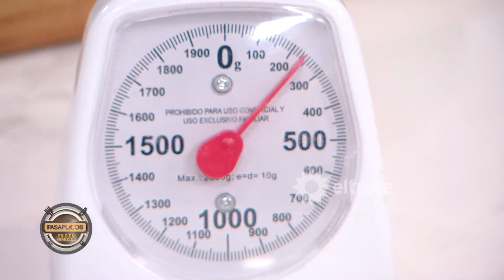Lau Fidalgo ganó el beneficio y puede robarle por dos minutos la asistencia de Pau Trapani a Saccone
Momento emitido el miércoles 30 de agosto de 2023 en Pasaplatos “Edición Famosos” con Carina Zampini.